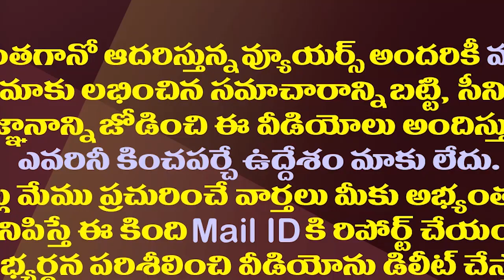ప్రశాంత్ కిషోర్ ను వద్దనుకుని జగన్ భారీ వ్యూహం||Jagan has a strategy to seperate Prashant Kishore